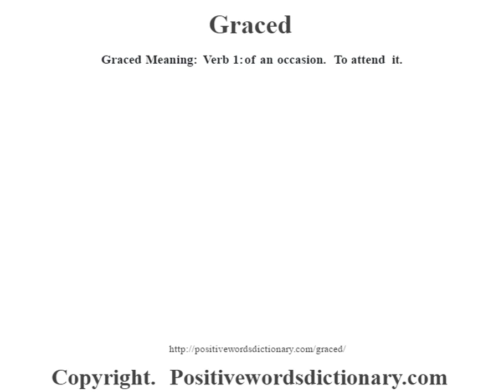Graced definition | Graced meaning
Graced definition. Find out the meaning of Graced and the meaning of many other positive words at positivewordsdictionary.com